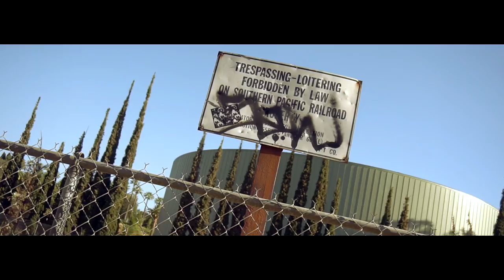Rico Simmons - Lexie (Official Music Video)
Equipment Used:
Sony a7siiideo